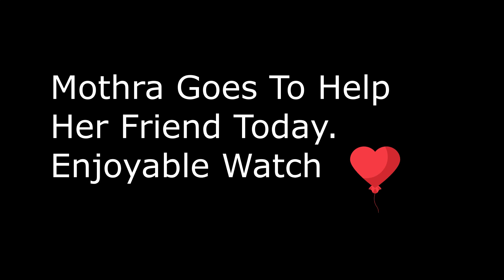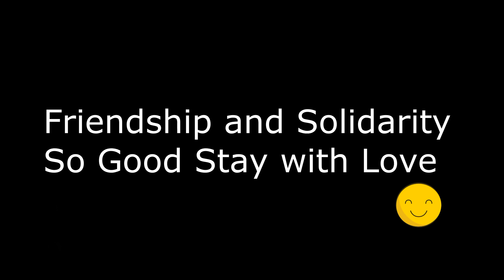Heisei Mothra & Godzilla JR. Against G. Shin | Kaiju Universe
Heisei Mothra & Godzilla JR. Against G. Shin | Kaiju Universe 2K

Kaiju Universe is a PvP / Sandbox game where you can fight other players, destroy buildings, unlock, level up, and customize the strengths and weaknesses of your kaiju.